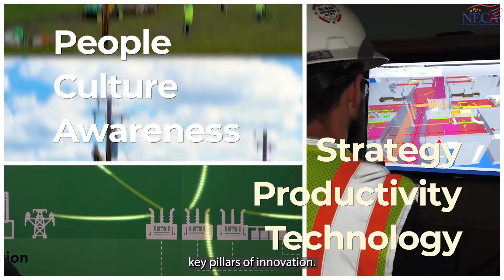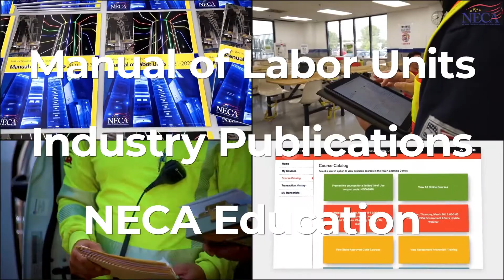The Final Three Pillars at NECA 2021 Nashville's Innovation Zone